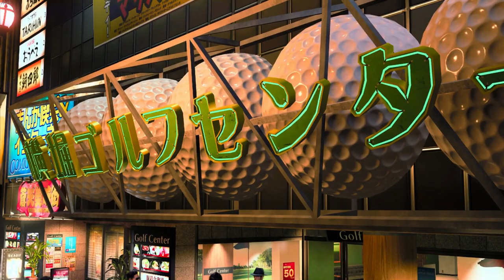all of my Like A Dragon: Gaiden clips from my playthrough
minor substory spoilers